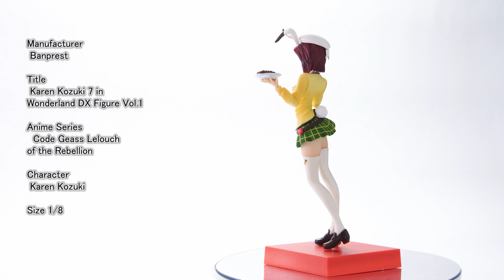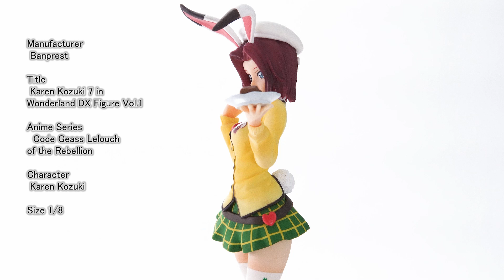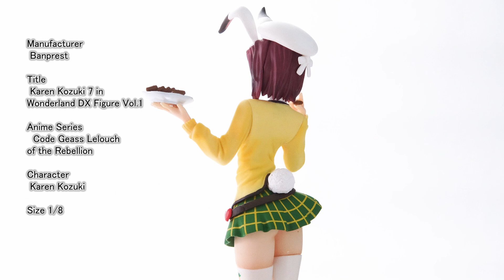【Japan】Code Geass Lelouch of the RebellionCharacter Karen Kozuki【Anime】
Manufacturer
 Banprest

Title
 Karen Kozuki 7 in
Wonderland DX Figure Vol.1

Anime Series
  Code Geass Lelouch
of the Rebellion

Character
 Karen Kozuki

etc.

United States